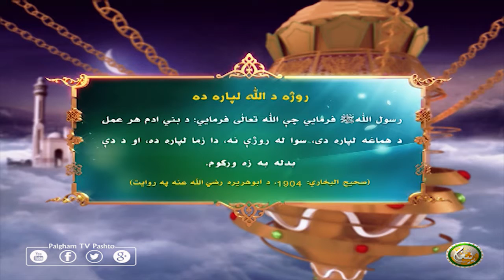روژه د الله لپاره ده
رسول اللهﷺ فرمايي چې الله تعالٰی فرمايي: د بني ادم هر عمل د هماغه لپاره دى، سوا له روژې نه، دا زما لپاره ده، او د دې بدله به زه ورکوم.
(صحيح البخاري: 1904، د ابوهريره رضي الله عنه په روايت)